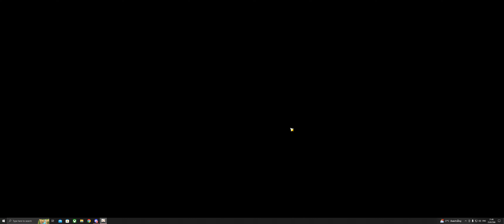Genshin Impact EP.255 ( "As Light Rain Falls Without Reason" Version 4.0 )